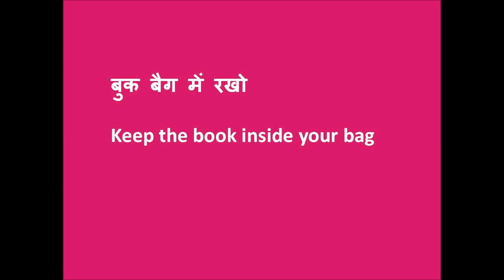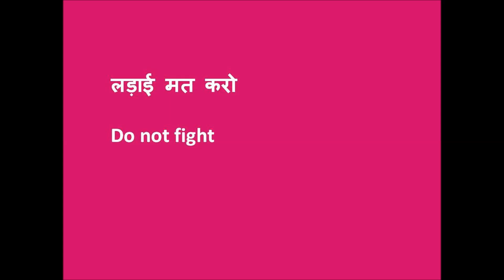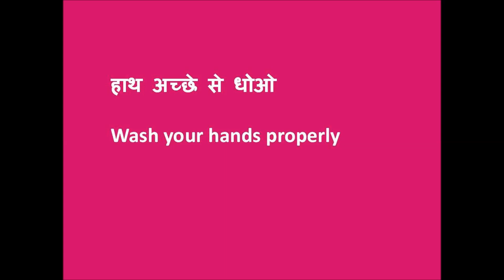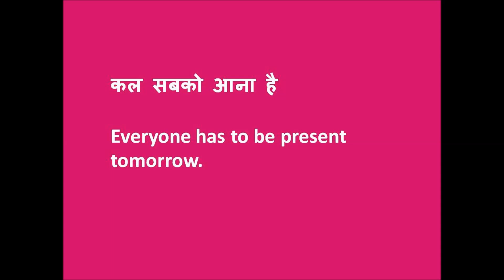Part 18- क्लास में बच्चो से इंग्लिश कैसे बोले | How To Speak English With Kids In Class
Class me bachcho se english kaise bole...dekhe video

Hii,
Daily english conversations help build confidence in your kids. This is not only an English tutorial video but also it gives English training to you and your children. So now speak in english fluently and learn how to talk in english at home.
My channel "Learn English With Farah" is especially created for english learners, who want to speak English. Daily English conversations and short english sentences for kids and children are really very helpful. Teach and learn english at home, y watching my videos. My channel also provides english language learning and english language training program for beginners. Nowadays basic english learning is very essential for people for this you need to watch my entire videos.It provides english speaking course to children and kids, even mommy can also be benefitted through my videos. English spoken for kids and English spoken for children are the main motives behind making this video. So learn english through hindi will e really helpful for english speaking with kids. Teaching english to kids in class can also be useful if you see my videos. Daily english speaking for children in my videois designed basically for students. so now forget the questions that how to learn english, how to speak english, english kaise bolna sikhe, english kaise improve kare, english sikhe etc.

Namaskar dosto,
aapka ka swagat hai mere channel me. Mere videos se aap asaani se english bolna seekh sakte hai, bachcho ko english sikha sakte hai. Ab ye uljhan door kariye ki english kaise seekhe, bachcho ko english kaise sikhaye, english bolna kaise seekhe ghar par, bachcho se class me english kaise bole, english kaise padhna seekhe, english kaise likhna sikhe wagairah wagairah.

Thanks Much
Farah